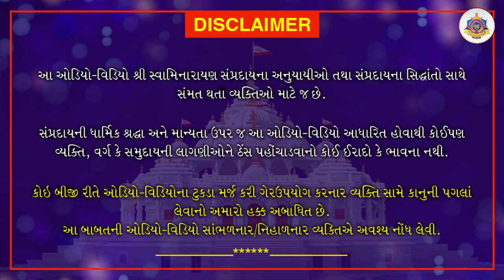Nishkulanand Kavya | Gungrahak Part 21 | નિષ્કુળાનંદ કાવ્ય - ગુણગ્રાહક ગ્રંથ ભાગ 21| Sep. 2, 2020